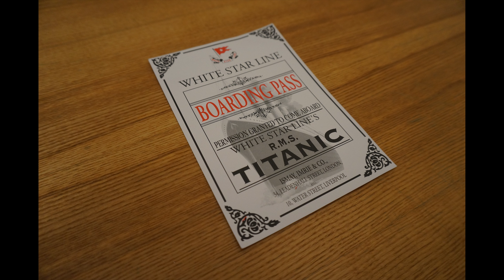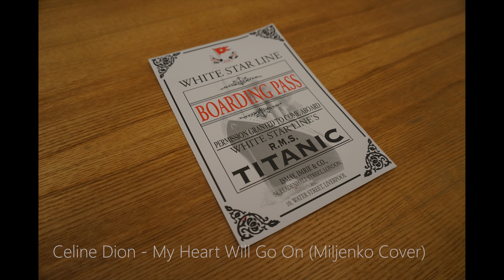Céline Dion - My Heart Will Go On (Miljenko cover)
Instrumentalna verzija ove lagane teme.